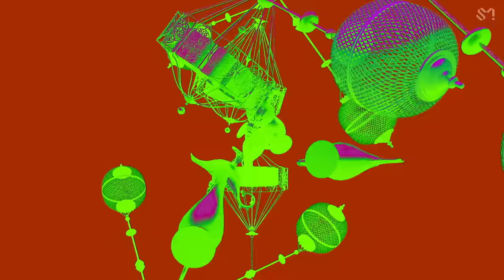NCT U 엔시티 유 'Make A Wish (Birthday Song) (Wuki Remix)' MV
"iScreaM" is a new project by SM EDM label 'ScreaM Records', where global DJs and producers participate in releasing remix singles of SM artists' music.

NCT U's "iScreaM Vol.6 : Make A Wish / 90's Love Remix" is out!